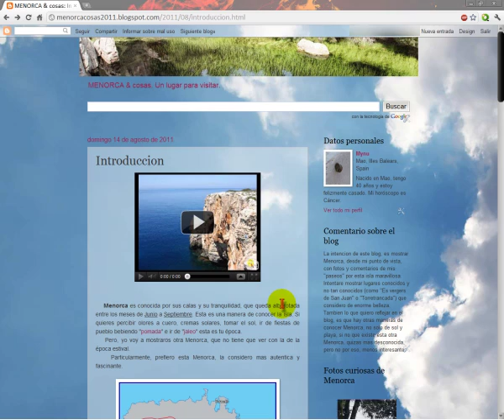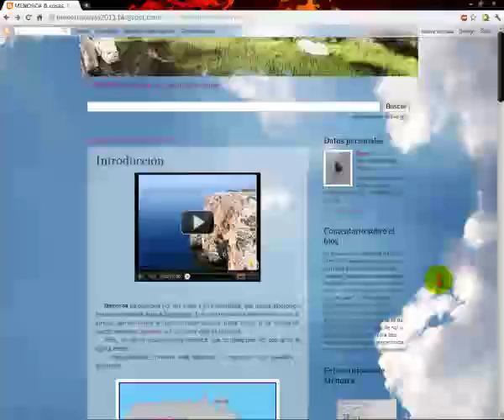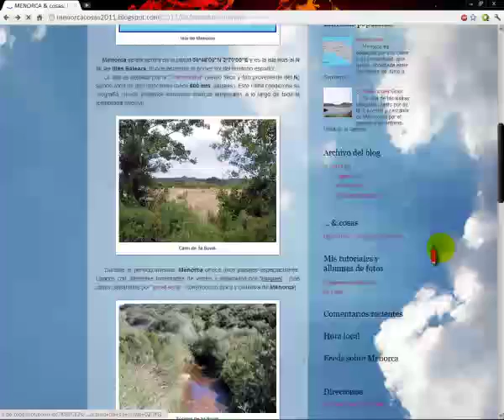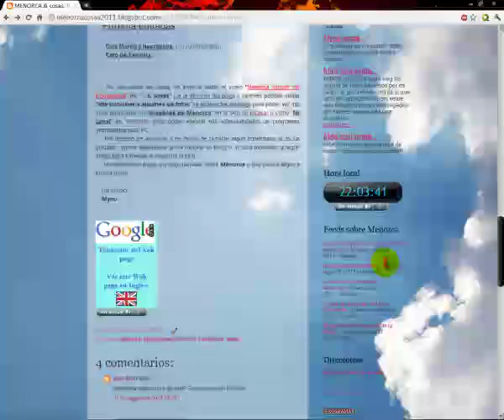Menorca & cosas: Guia del blog.mp4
Video tutorial para guiar opciones del blog.

Tambien puedes visitar Mi Canal de Youtube con video tutoriales sobre programas interesantes para PC.